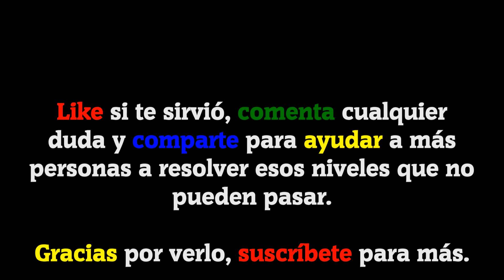120 Fotos Crucigramas II | Soluciones Nivel 5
Las soluciones de este juego las tenéis gracias a Ana Zermeño ya que mediante un comentario me pidió las soluciones. Con esta lista espero ayudar a toda aquella persona atascada en este juego. Game Solved por y para ustedes.

Bienvenidos a GameSolved, el canal donde encontraréis todas las soluciones a vuestros juegos. Hoy os traigo todas las soluciones del nivel 5 del juego 120 fotos Crucigramas II de Nebo Apps.

¿Quieres ver todos los niveles? Aquí os dejo la lista de reproducción con TODOS los NIVELES RESUELTOS

Descripción del juego:

Cada crucigrama consta de palabras que se refieren a una foto. ¡Intenta adivinar esas palabras y superar todos los niveles! Haz clic en la foto para agrandarla. Muchas de las respuestas son fáciles, pero otras te harán “romper la cabeza”. ¡Un juego útil y divertido!

El juego es ideal para los amantes de crucigramas, rompecabezas, asociaciones, y juegos de palabras.

IDIOMA: Español(España)

Canciones usadas en el vídeo:
Out for Blood (De la biblioteca de YouTube).